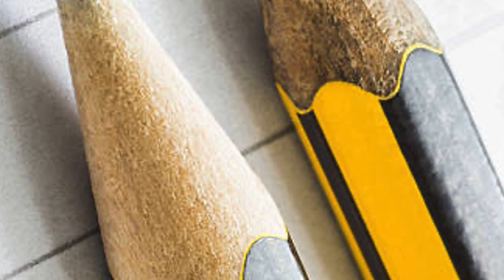The Muscle Lady story_part2|Sharpening your pencil|ExerciseYourMuscle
Sharpening your pencil simply means bettering the skill that is already inside of you.We are all colouring pencils brought on earth to make the world a beautiful picture.
You need to sharpen your pencil if you want to make your mark.

This is part 2 of The Muscle Lady talking about how she's sharpening her pencil.

Watch the previous video on Sharpening your pencil:
1. The Muscle Lady story_part1